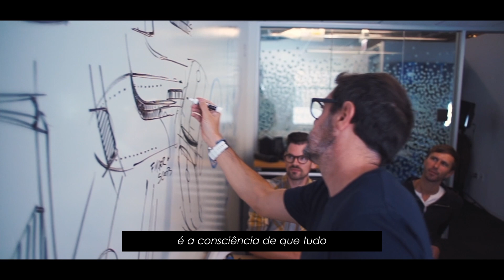50 anos do Motorola DynaTAC 8000x, o primeiro celular do mundo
50 anos atrás, eu fiz a primeira ligação pública de um telefone celular. Desde então, os celulares proporcionaram gigantes impactos nas sociedade. Meu sonho sobre um novo dispositivo de comunicação encontrou terreno fértil na Motorola", Martin Cooper, desenvolvedor do primeiro celular.

Não dá pra pensar em viver nos dias de hoje sem um smartphone, não é mesmo? Eles se tornaram itens indispensáveis na nossa vida.

Mas toda essa tecnologia só foi possível graças a um sonho abraçado pela Motorola. Há 50 anos anos, colocávamos na rua o Motorola DynaTAC 8000x, o celular que deu o ponta pé inicial para tudo o que conhecemos hoje existir.

Solta o play e vem conhecer essa história!